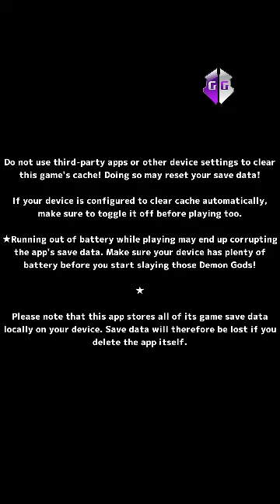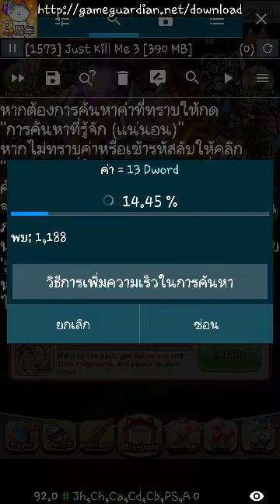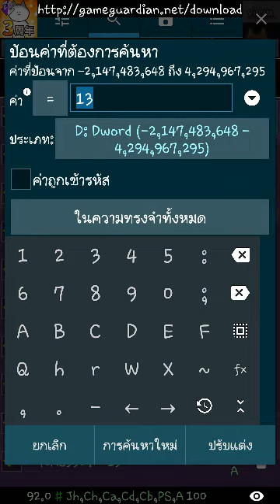Just Kill Me 3 V.7.6 - Attack Power LV.Max (Android)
What i have done in this version.
You try to follow in the video.
Attack Power LV.Max

This game in Play Store

My save file TB.

Contents in my save file
- All Pets & All Artifacts completed.
- All Pets & All Artifacts Upgrade Max.
- All Upgrade Awekening Max.
- Red diamond Max.
- And I have all rare items
**Elite lets you play offline only.

I think I still put the wrong character.
If placing pets and artifacts relative, it will attack more force.
You should experiment yourself. The character has a lot of you.

Do you believe me?
Even everything is complete.
But the enemy is hard.
If you do not use this method.

- Tips -
After You Change LV Value to become "LV.499"
Remove Pets anywhere in the Deck 1 time.
Wear the pets back into again.
You will be hack Lv. Correctly in the way.
No more "LV.499" then probably becomes attacking just "0"